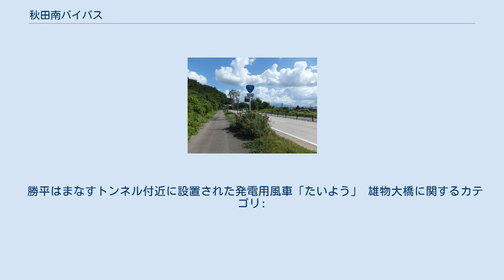秋田南バイパス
秋田市新屋地内にて 秋田南バイパス（あきたみなみバイパス）は、秋田県秋田市の海沿いを通る国道7号のバイパス路線。
 秋田市の公募により、はまなすロードの愛称を持つ。
 秋田市茨島交差点の渋滞緩和を目的として、秋田市浜田字境川（浜田境川交差点） - 秋田市八橋戌川原（臨海十字路）を結ぶ。
全線暫定2車線で供用を開始したが、秋田市下浜地区から、秋田市中心部や秋田北バイパスへの短絡ルートであり、交通量も非常に多い。
特に、平日朝のラッシュ時には浜田こ道橋交差点から南浜交差点にかけて下り線が激しく混雑するほか、行楽シーズンには駐車帯「はまなす広場」から下浜駅前付近にかけて上り線に渋滞が見られる。
 このように、渋滞緩和が目的の道路ではあるが、新たな渋滞が問題となっており、2009年度から、秋田市新屋町字北愛宕町（浜田こ道橋交差点付近） - 秋田市新屋町字三ツ小屋（南浜交差点付近）間（延長2.2km）において、4車線化工事が進められ、2015年5月に供用開始、同年8月に完成した。
 起点側に800mほど離れて国道7号下浜道路がある。
 勝平はまなすトンネル付近に設置された発電用風車「たいよう」 雄物大橋に関するカテゴリ: